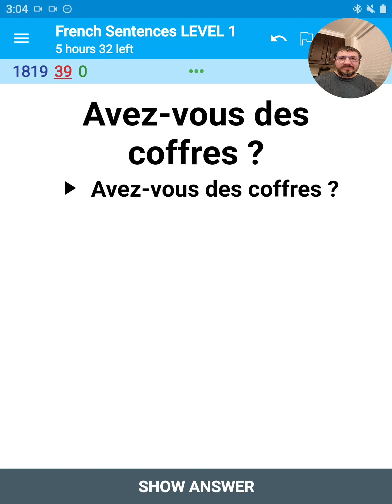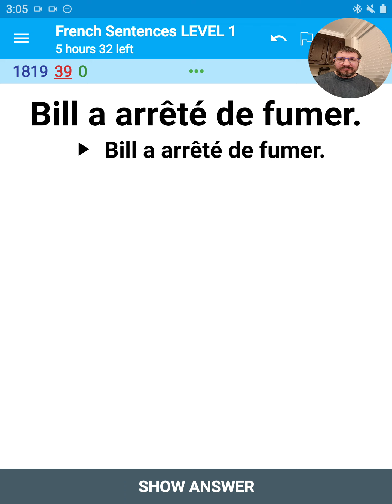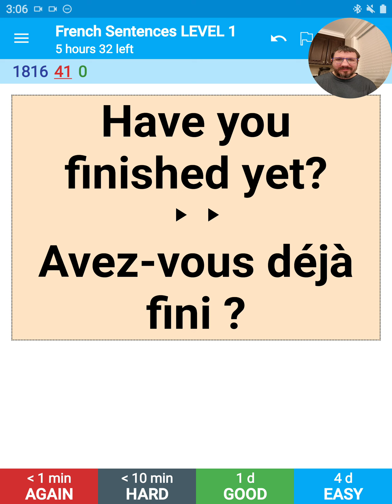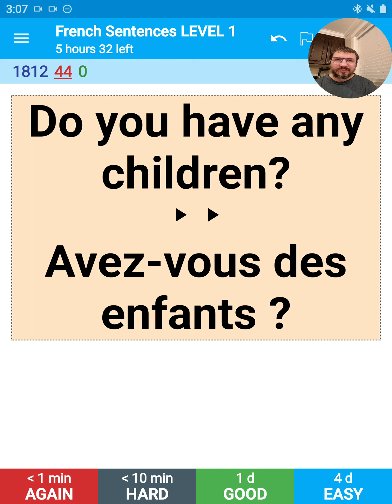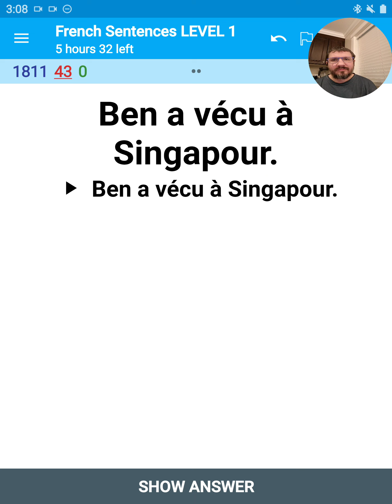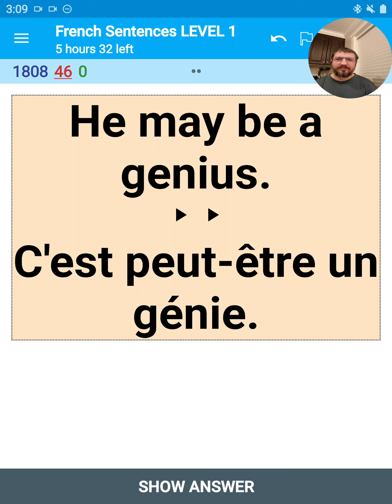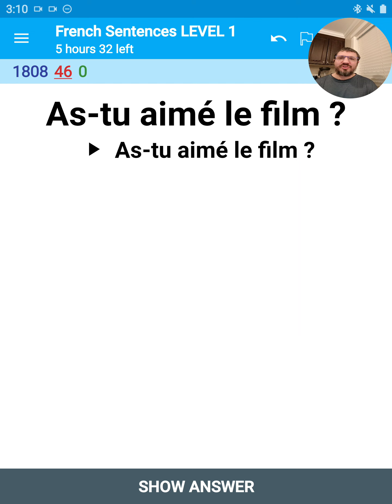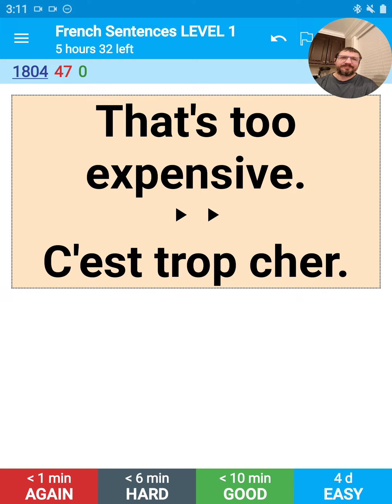French Anki Sentences Level 1